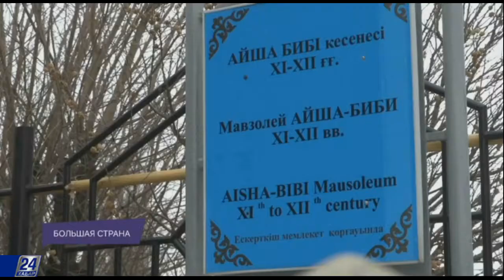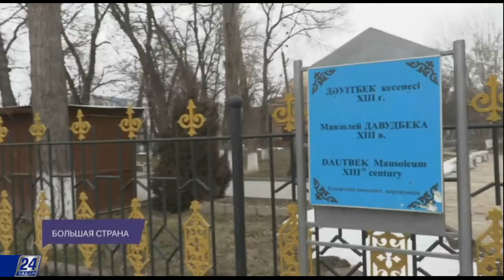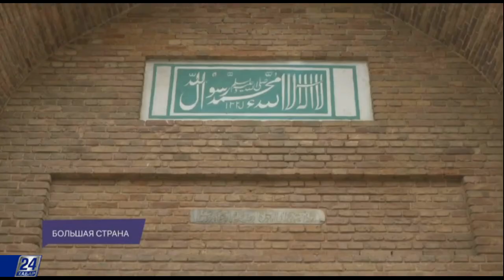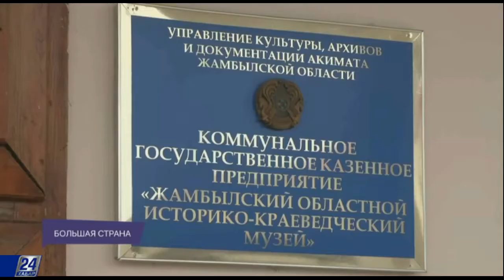Большая страна. Город Тараз